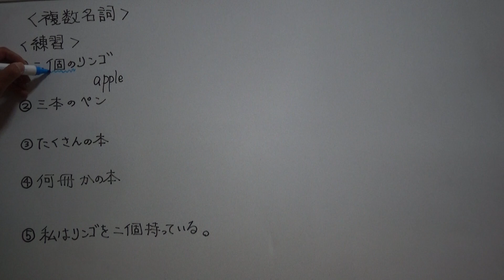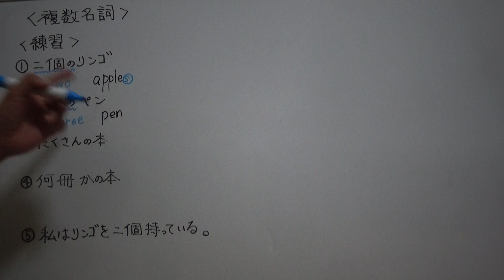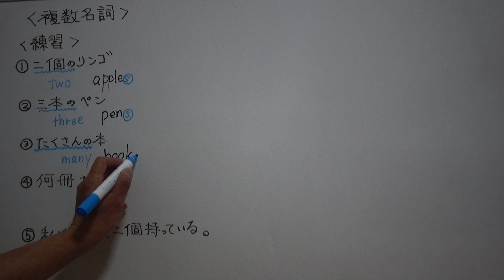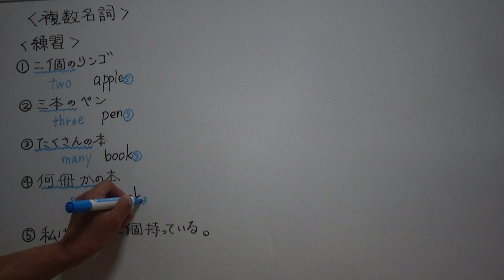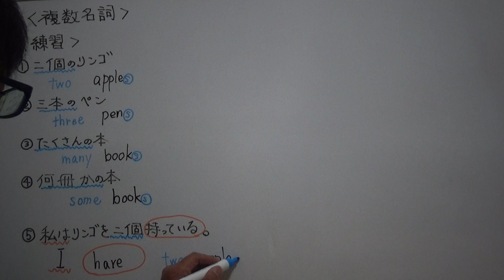【英語】中1-9 複数形 練習問題①～⑤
【英語】中1-9 複数名詞　練習問題①～⑤

浜松にある、進学塾　立志館のチャンネルです。

♯中1英語
♯複数形
♯練習問題
♯英作文